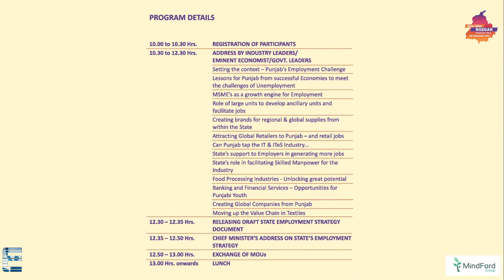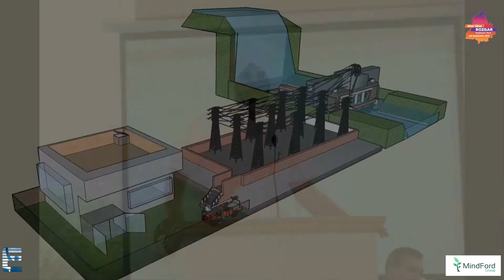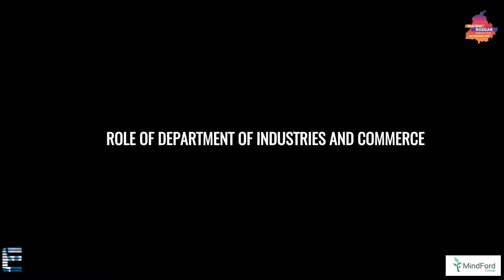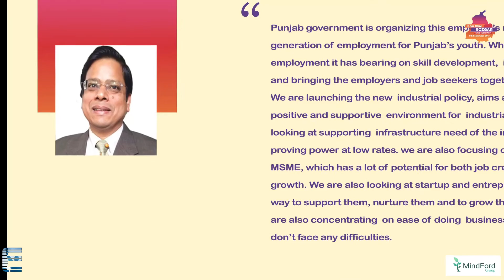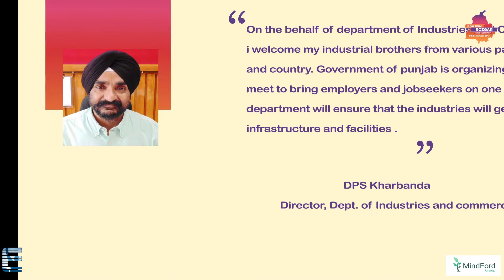GHAR GHAR ROZGAR - har ghar naukri. [ Rozgar Mela, Har Ghar Toh Ikk Captain, The Expressionist ]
The Expressionist and MindFord Group are privileged to be part of the game changer programme of honourable chief minister of Punjab Captain Amrinder Singh called GHAR GHAR ROZGAR. This initiative of the government will bring jobs for the youth and make the state stride towards the prosperity and self reliance. MindFord Group and The Expressionist feel proud to contribute as the media and content designing partners. We stand committed to serve the government with quality and perfection and accentuate the humungous impact of this programme. We thank government of Punjab for giving us an opportunity to venture with them and partner them in this noble pursuit.

Featuring:

(Honourable Chief Minister, Punjab)

Mr. Manpreet Singh Badal
(Finance Minister, Punjab)

Mr. Charanjit Singh Channi
(Minister of Technical Education and Industrial Training, Punjab)

Videography:
Chanpreet Singh

Script:
Anupam Bhanot, Chanpreet Singh, Gaurav Deora

Cinematography:
Anupam Bhanot & Gaurav Deora

Voice Over:
Anupam Bhanot